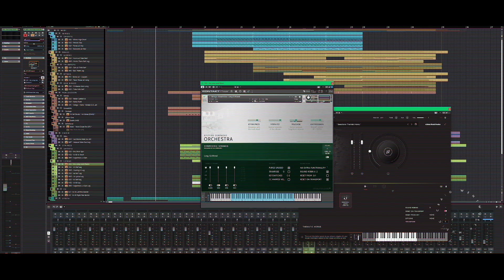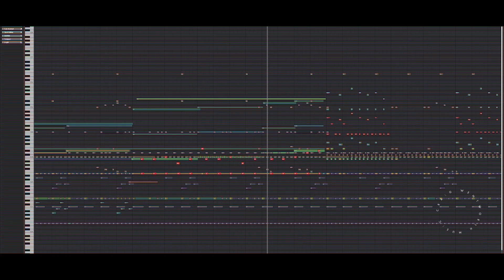"Hello YouTube..."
Decided that, after a couple of years uploading my works of varying quality, and somehow hitting 1000 subs and, in the case of one video, over a million views, that it was time to say "Hi".

Feel free to introduce yourselves here.  Tell me what you're into; your musical hopes and dreams.  Maybe we can share some stories; maybe they'll inspire new content.

But most of all, thank you for your support - I really do appreciate it!

Best,
-c

Too Many Notes (Not Enough Rests), by @HansZimmer

P.S. I do swear in this.  Apologies in advance.